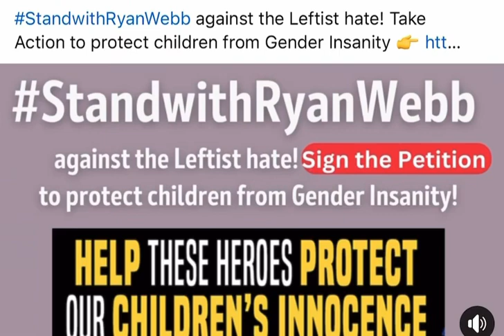November 6, 2023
Are radical leftist democrats actually the party of hate and intolerance?